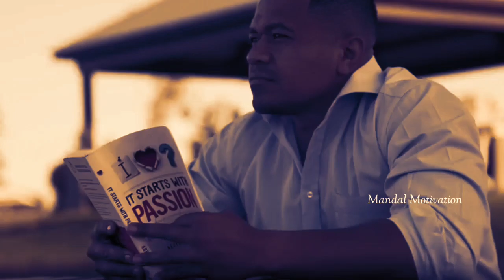Best Powerful Study Motivation |study motivational video by mandal motivation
RISK - Hindi Motivational Video | Students Powerful Motivation | study motivational video

🗨पढ़ा हुआ भूल जाते हो - Top Best Motivation🔥 ( My Personal Favorite Videos)